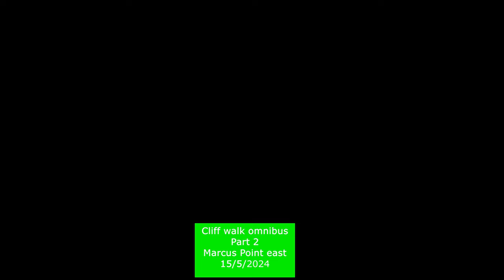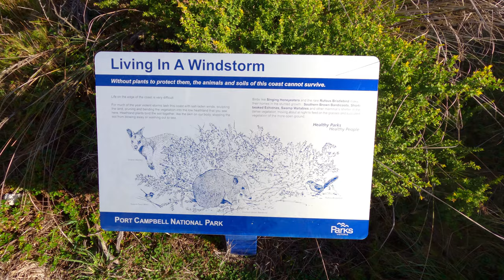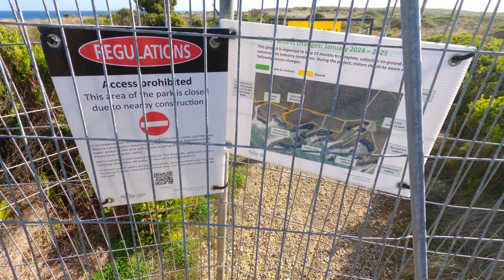Port Campbell National Park. Cliff walk combo . 15/5/2024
Hi all. This is the last of my Great Ocean Road cliff top walks.  To make for a better viewing experience I have edited down the wandering back a forth looking for the best vantage points.
The wind gradually rose during the course of the day and we see the seas becoming gradually rougher. If you look closely in some shots, the sea spray blows over the top of the cliffs.

00:00 Marcus Point East
04:18 Marcus Point West
8:45 The Bakers Oven
14:08 Mutton Bird Island